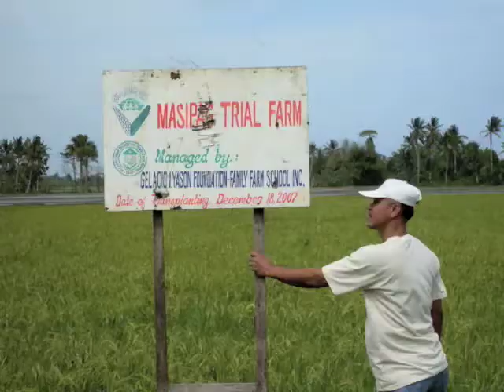10 minute GIYF FFS